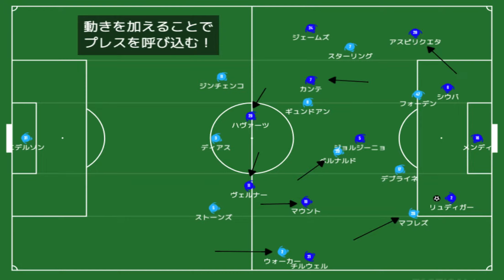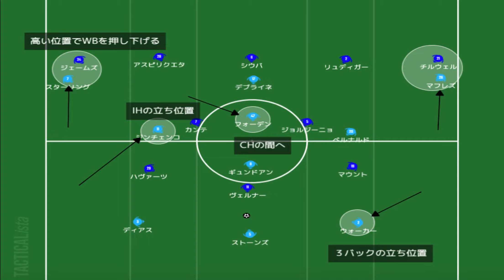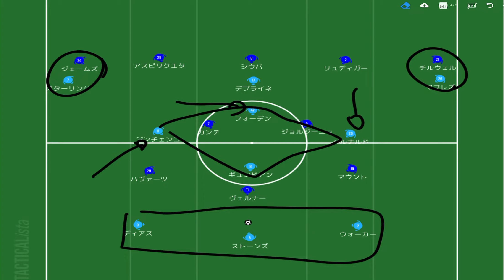【CL決勝のハナシ】マッチレビュー マンチェスター・シティ vs チェルシー 『最高の試合をありがとう』（※詳細レビューは概要欄にあるブログで！）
とうとう終わりましたね！欧州サッカー！
波乱のシーズンを優勝で締めくくったチェルシー。何を隠そう、僕はチェルシー ファンです！
だからこそ、朝かたテンションマックスです！
その勢いでいつもとテイストの違う動画を撮ってみました。
ロースコアでしたが、試合内容はとても面白いものででした！
ぜひレビューを見て想像を膨らませてください！

これからより質の高いモノを提供するので、微妙だった！